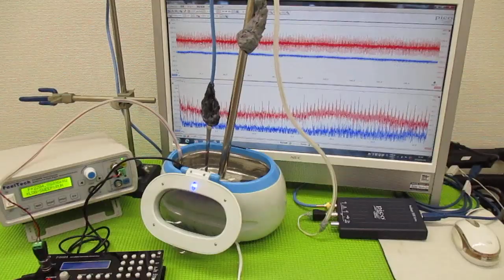メガヘルツの超音波発振制御プローブを利用した実験動画 ultrasonic-labo